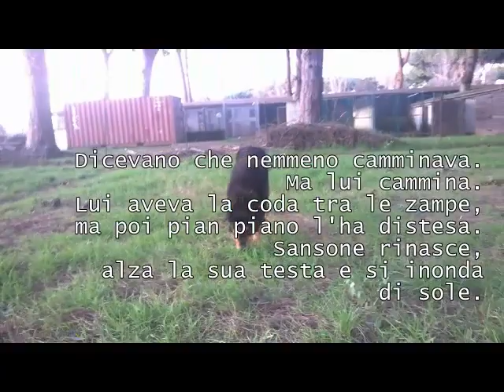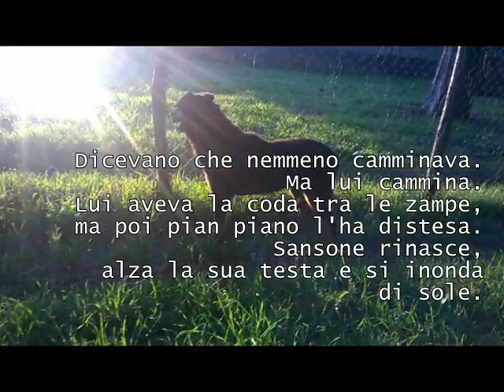Sansone e il sole - canile Villa Andreina RM - ADOTTATO Mondocaneitalia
Dicevano che nemmeno camminava, ma Lui cammina. Aveva la coda tra le zampe, ora pian piano la distende. Sansone del canile Villa Andreina rinasce ed alza la testa inondandosi di sole.

Sansone, matricola 291/05
cerca la sua famiglia. Per ora vive nel canile Villa Andreina
Via di Saponara 701, Acilia RM - chiuso al pubblico. Per informazioni o per conoscere Sansone dal vivo contattaci:
AVCPP Associazione Volontari Canile di Porta Portese